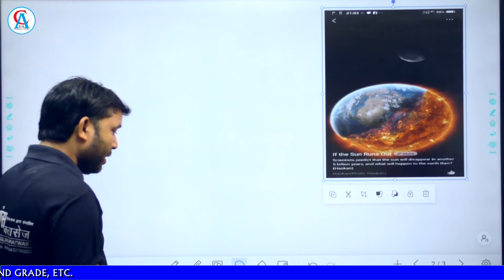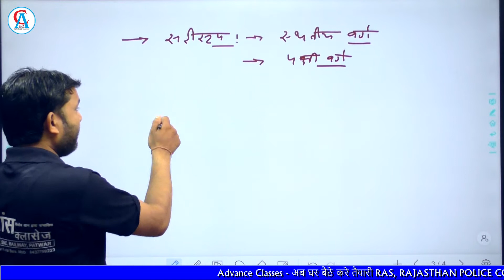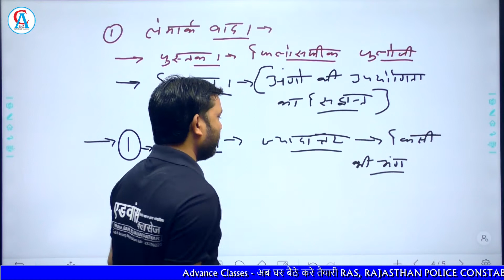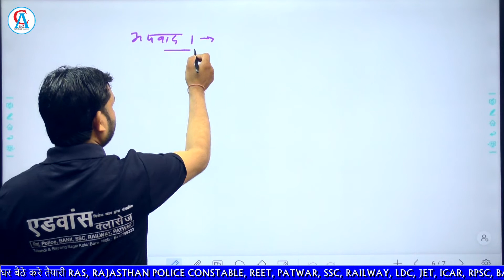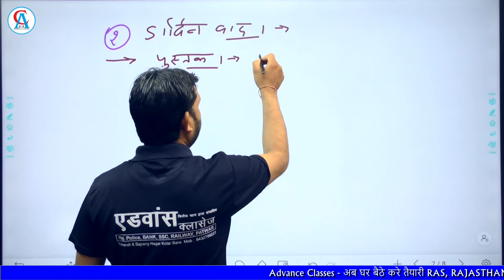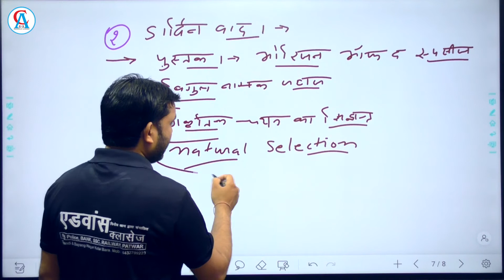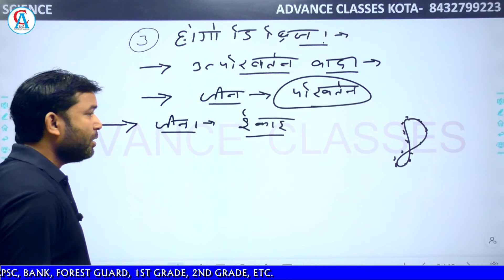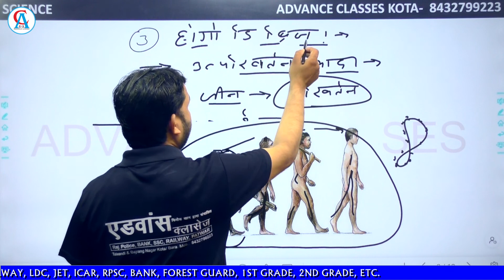जैव विकास | जैव विकास किसे कहते है | Science by Hemant Sir | Advance Classes Kota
Editor - Krishna Panwar